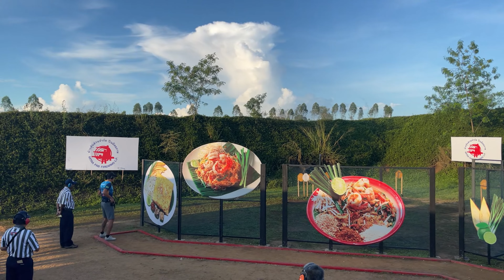IPSC handgun world shoot 2022